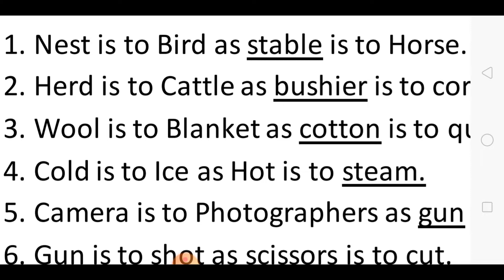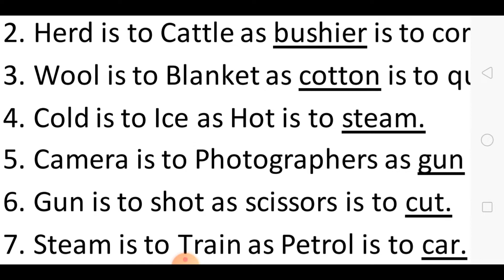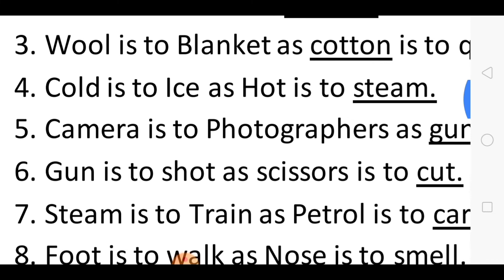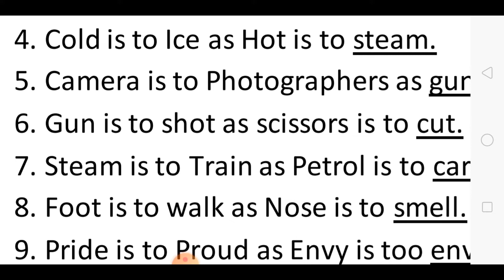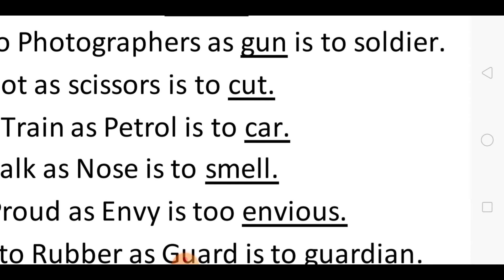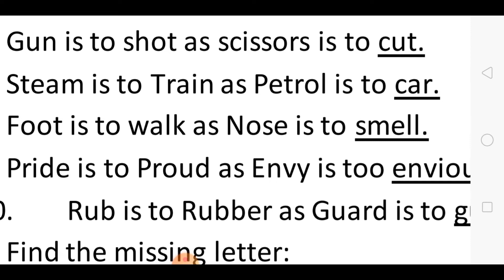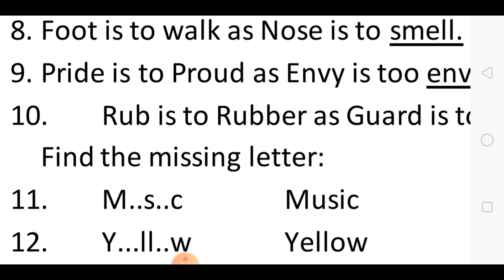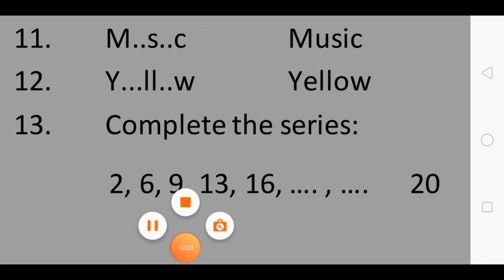Pma initial intelligence test preparation || Verbal intelligence test preparation || Bright info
In this video verbal intelligence test preparation will be done.